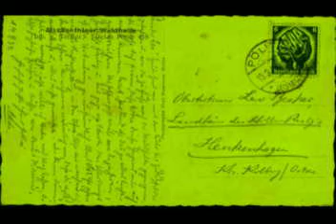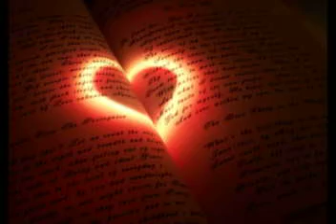Za dlugo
Muzyka i słowa: Tadeusz
Piecyszyn